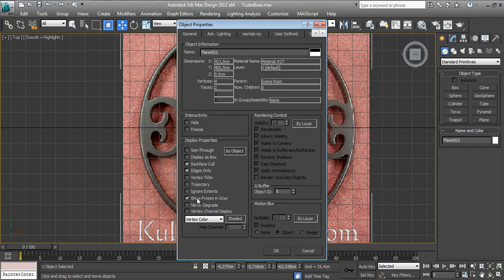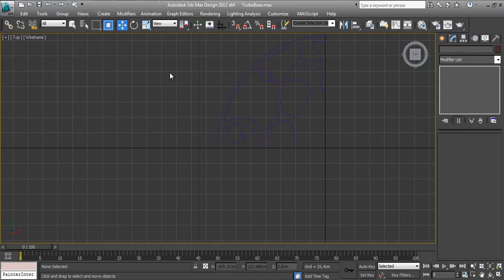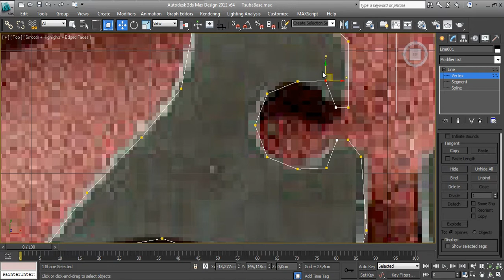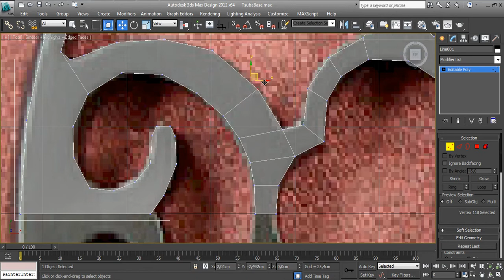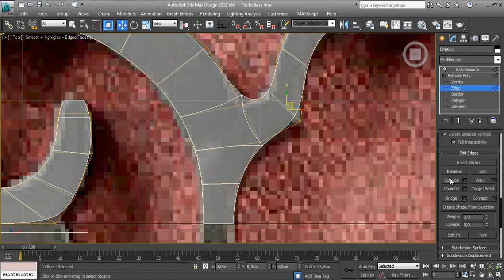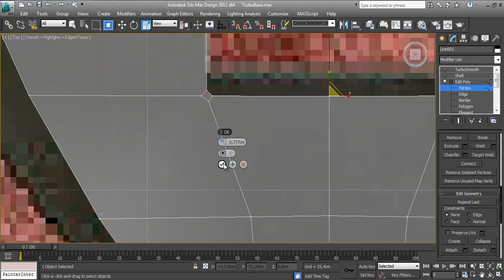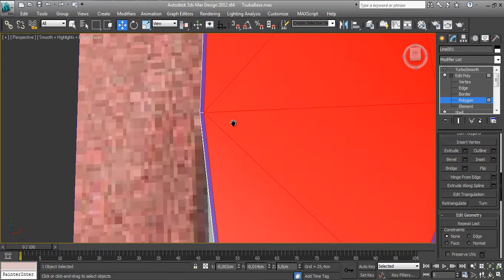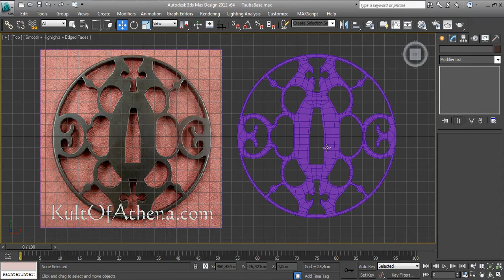CG-Light - Katana Tutorial (Tsuba)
Second part of Katana modeling tutorial. I tried to show how i created tsuba for katana, maybe this will be interesting for you. Next step is tsuka tutorial. Hope you'll enjoy this tutorial.

Like/Share/Coment

With love form CG-Light